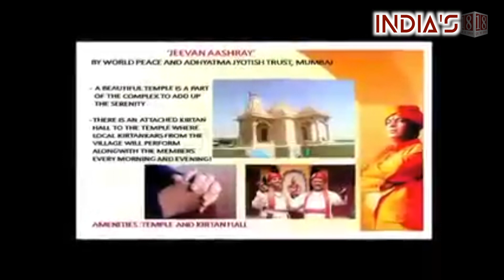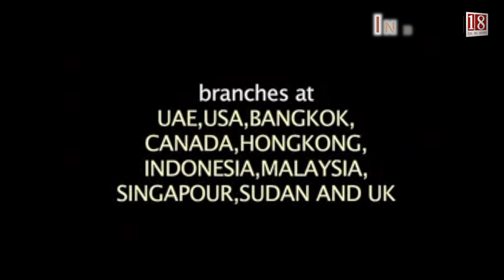Shri Gurujee Kumaran Swami : International Spritual Guru and Astrologer | India's 18 News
Category
News & Politics